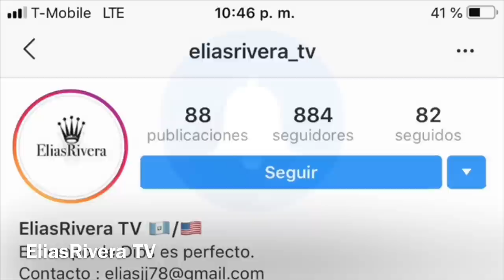Aurelio casillas participará en la Reina del Sur 2🤔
®️EliasRivera2019